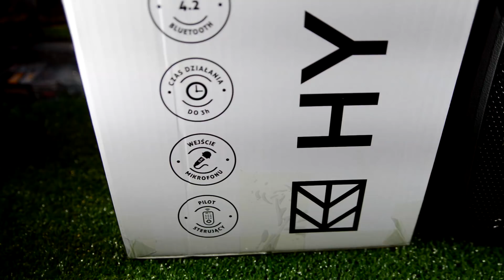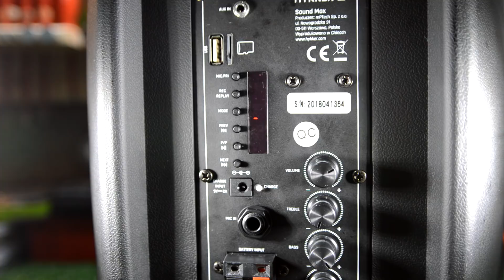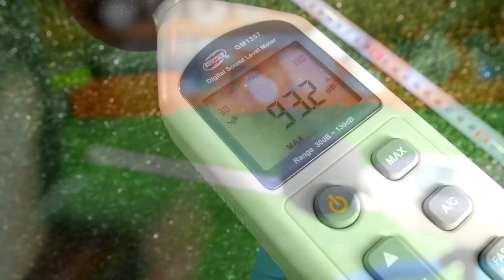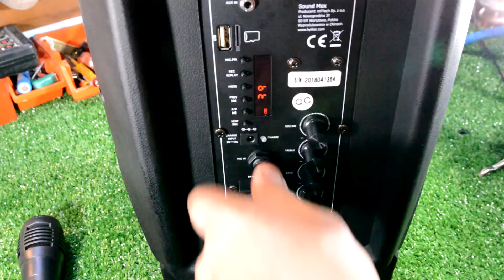HYKKER Sound MAX - Test Głośnika Z Biedronki